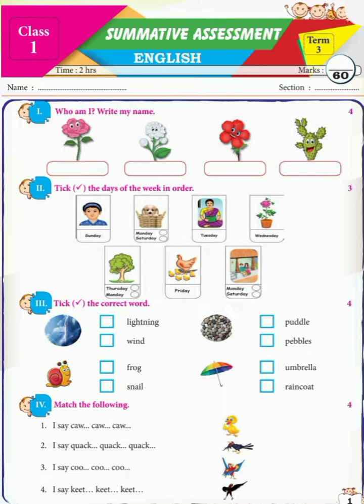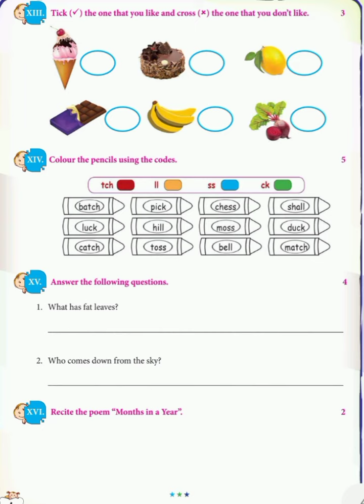exam#term 3#question paper